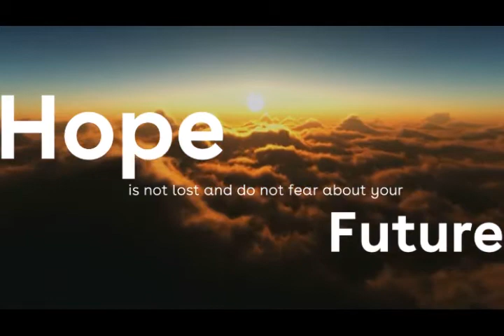IDP is hosting Canada virtual fair on the 5th of May from 12:00PM to 5:00pm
We know that you are worried and have a lot of questions about studying in Canada. During this tough time we want to bring you this message that hope is not lost and do not fear about your future because we are there to support you.

No fee.

You will be given the opportunity to interact with international education experts from top institutions. You can also discuss your scholarship and internship options, apply on-the-spot to your desired institution, avail application fee waivers and know more about your post study work options.